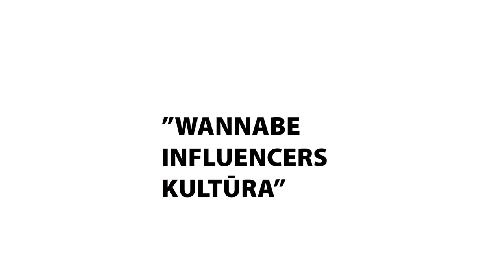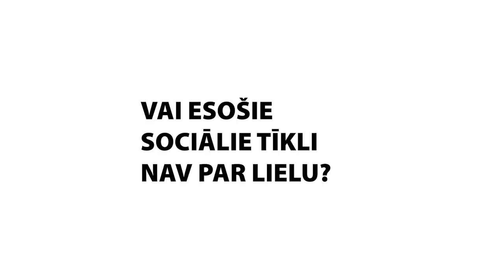SARUNA Nr. 3 - Sociālie tīkli un komūnas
Šoreiz saruna par sociāliem tīkliem, mūsu prognozes un spekulācijas par šī brīža situāciju, kad ir ļoti daudz lietotāju, bet iztrūkst saturs. Kā būt? Meklēt jaunas platformas vai jāpielāgojas esošajās?

Ja esi radošais cilvēks un meklē sarunu biedru - pievienojies mūsu FB grupai